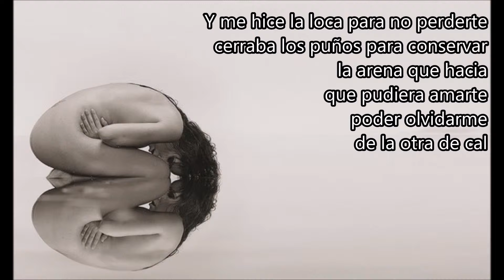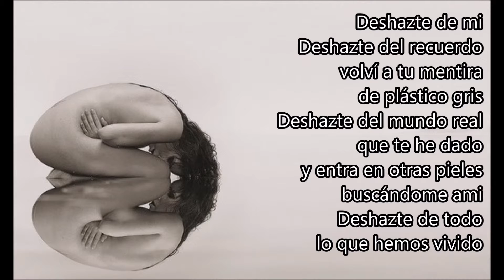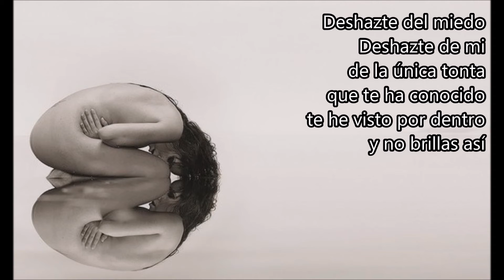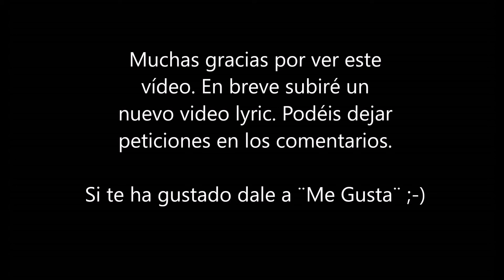Malú - Deshazte de mi (Letra)